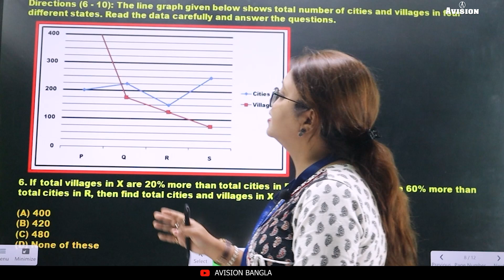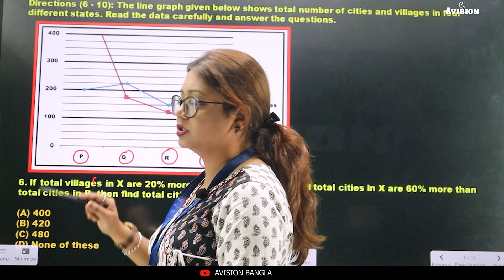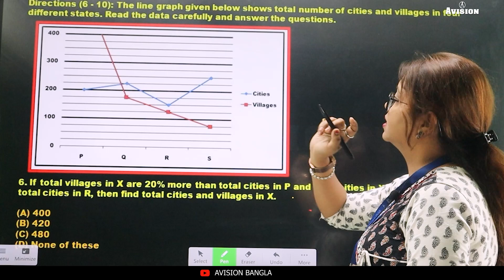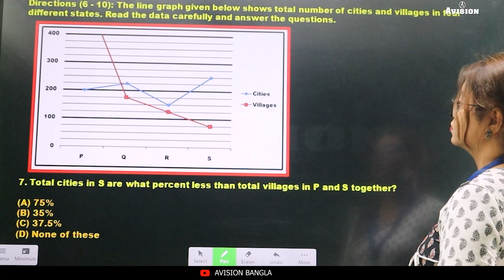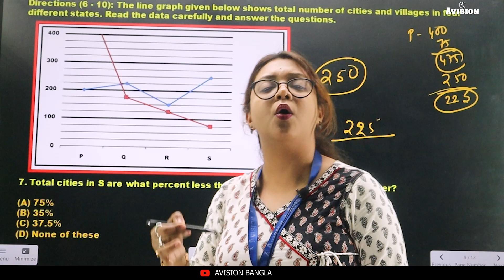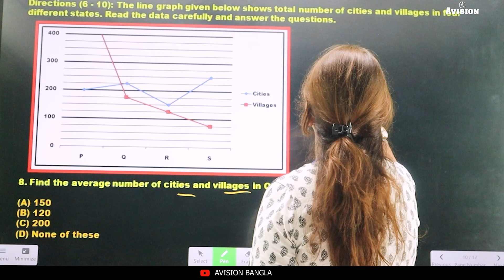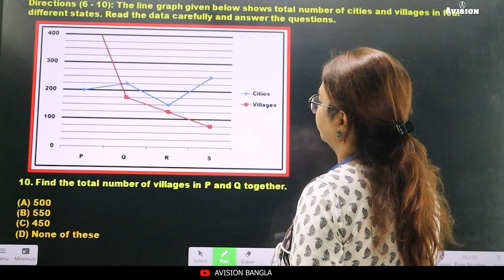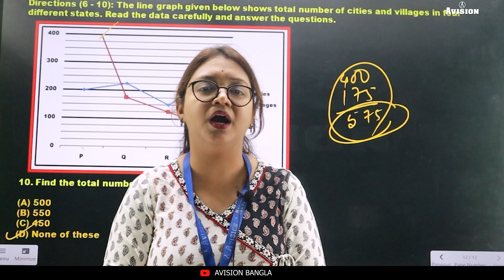Data Interpretation Part 02 ( Complete Concept & Question ) by Rupa Maam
Data Interpretation ( Complete Concept & Question ) by Rupa Maam